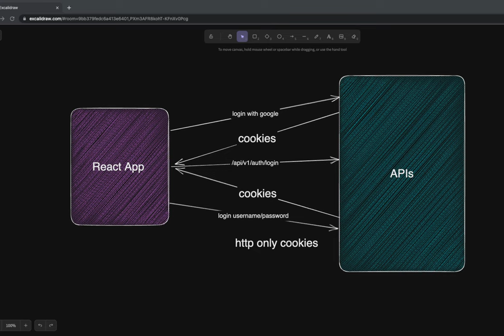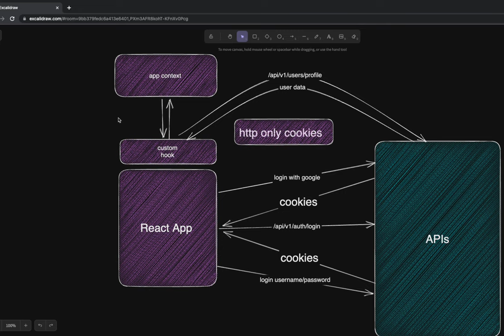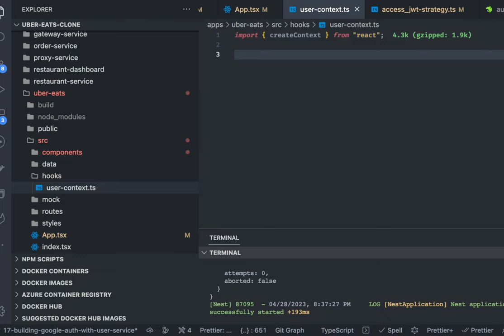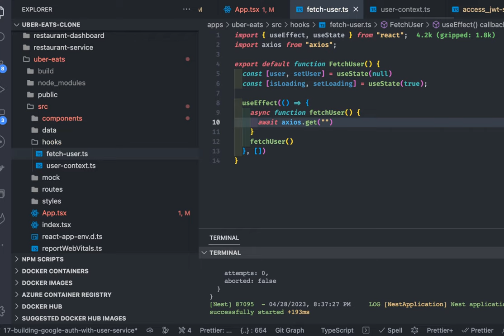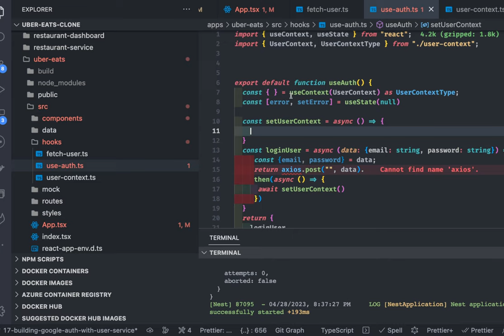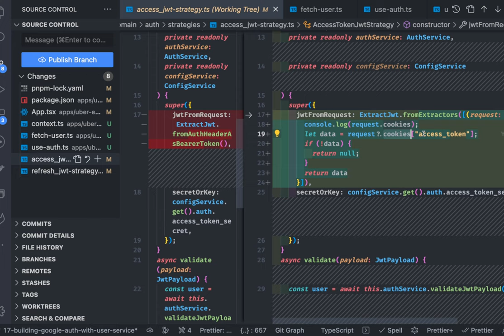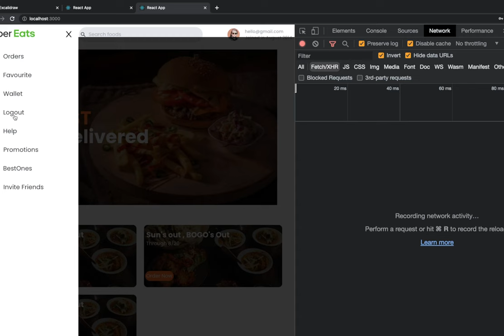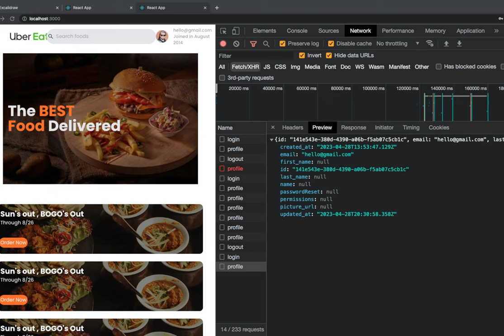UberEats clone Application - Managing session from server side cookies (httpOnly) in React App #61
Hi Everyone,
🔥 This Video is a part of the Playlist "Uber Eats Clone" Application  and we are covering everything from ground zero to hero

In this video we will talk about how to manage sessions on client side with cookies (HTTP only) returned from the server auth API response
We need to trigger API calls post receiving the cookies session and initialize the redux state with auth data

An HTTP cookie (web cookie, browser cookie) is a small piece of data that a server sends to a user's web browser. The browser may store the cookie and send it back to the same server with later requests. Typically, an HTTP cookie is used to tell if two requests come from the same browser—keeping a user logged in, for example. It remembers stateful information for the stateless HTTP protocol.

Outlines for this video

00:00  Managing session on the client side using cookies
02:00 HTTP only cookies to manage sessions using hooks
03:00 Creating Custom Hook to fetch user session using cookies
05:00 Creating context to populate user data in the session
11:00 Creating user Context React
14:00 Creating fetch user Hook to fetch User Information
20:00 useAuth Hook to trigger auth login, register API calls
24:00 using fetcher hook in the root component
32:00 Demo application and checking how the session is being set
35:00 Demo for Login and session management

In this video, we are adding Google Auth Provider for doing authentication
- Add Google auth API Routes
- Add Google auth Callback Routes
- Handle User account synchronization and crate token
- Set user token in cookies

Welcome to Uber eats clone App development
Let's build Ubereats Clone App
Tools and technologies we are going to use

- Architecture discussion
- different type of architecture
- Designing different microservices
- Defining Deployment stack for application and services
- Application setup with monorepo solutions
- Lerna/Nx for monorepo
- AWS CDK for deploying application
- github action for CI/CD
- exploring sveltekit for dashboard app
- exploring Next JS 13 for UI apps
- React JS with latest features from end user application
- Nest JS Microservices for API development
- next js for end user application
- svelte kit for managing SSR using SvelteKit
- React and next js
- Nests with Node JS
- SQS and Kafka
- Twillio and sendGrid
- Microservices and service communication
- Docker and containerization
- Mysql and Postgres with MongoDB

⭐️ Crash Courses ⭐️